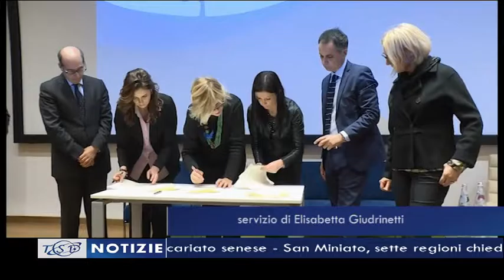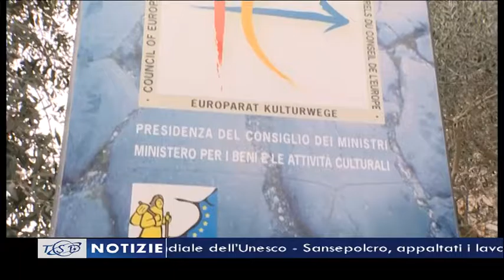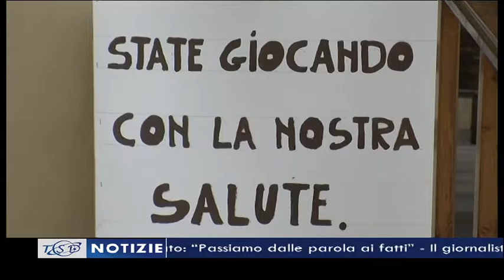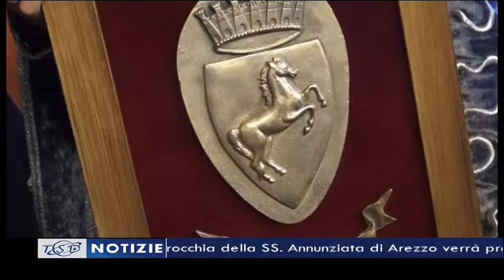TSD Notizie - 6 marzo 2017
Le principali notizie del Tg delle 19.40:
-Terzo incontro in preparazione al Sinodo diocesano. Mons. Sartor: “Questo evento è un cammino dove insieme costruirete il futuro della chiesa aretina”
 - A Castelnuovo Berardenga si apre la visita pastorale dell’arcivescovo Fontana nel vicariato senese
- San Miniato, sette regioni chiedono l’ingresso della via Francigena nel patrimonio mondiale dell’Unesco
 - Sansepolcro, appaltati i lavori per la riqualificazione della Zona Industriale Alto Tevere per circa 430mila euro
- Amianto in via Malpighi, la petizione approda al Consiglio comunale di Arezzo. Il comitato: “Passiamo dalle parole ai fatti”
 - Il giornalista Andrea Scanzi riceve il Premio Civitas Aretii: “Troppo spesso questa città si dimentica di essere straordinaria”
 - Alla parrocchia della SS. Annunziata di Arezzo verrà presentato venerdì 10 marzo alle 17.30, il volume "Processo all'obbedienza. La vera storia di don Milani", con l'autore Mario Lancisi